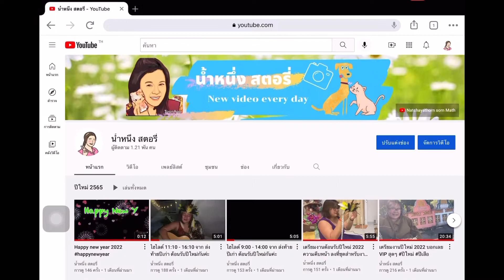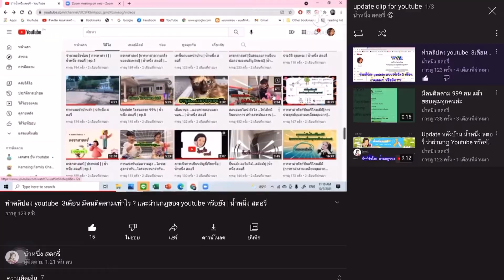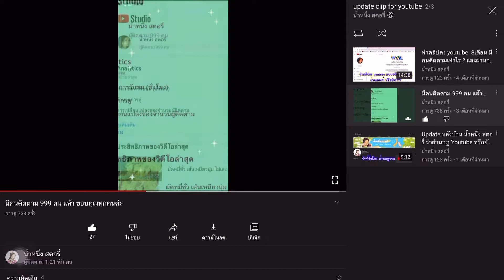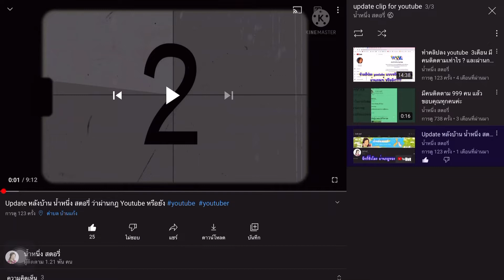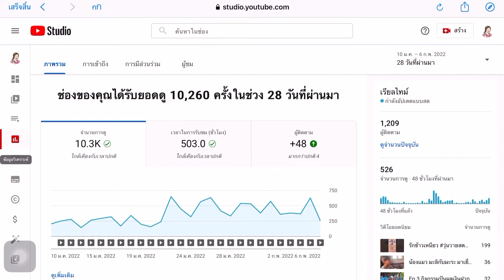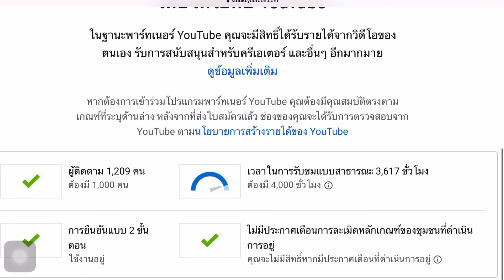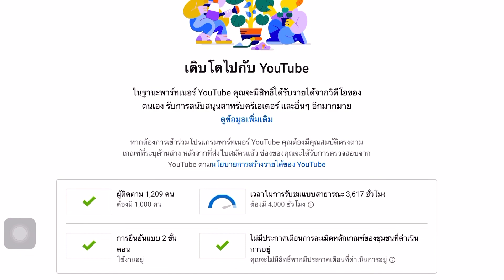Ep.4 update ยอดชั่วโมงใน YouTube ผ่านกฏ YouTube หรือยัง